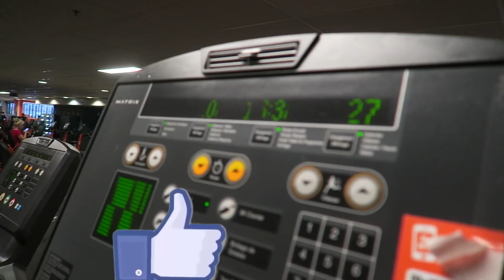LA MUSCULATION VS LES ETUDES⎜ J'arrète, c'est fini pour moi.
SOUND BY : Bazanji - Want The WorldNo Copyright Music

Bazanji - The RunwayNo Copyright Music

OZSOUND - PROVING DEEP GUITAR VIOLIN TYPE  No Copyright Trap

FACEBOOK PAGE: Reda Maimouni Fitness - like pour plus d'infos!